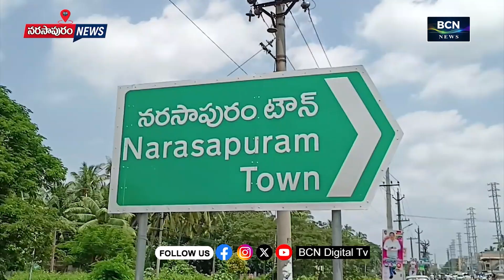BCN NEWS | 07 PM | PART 2 | 11.09.2024